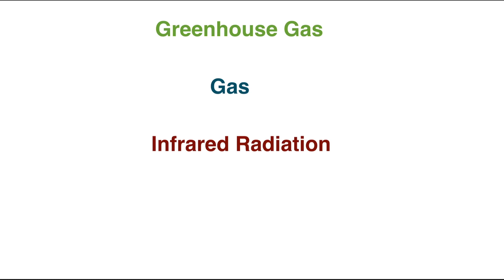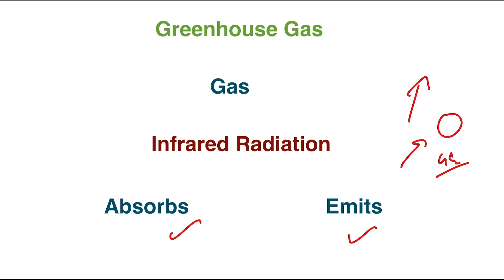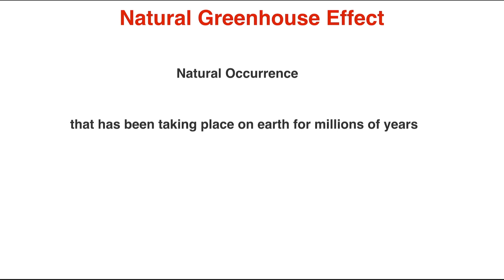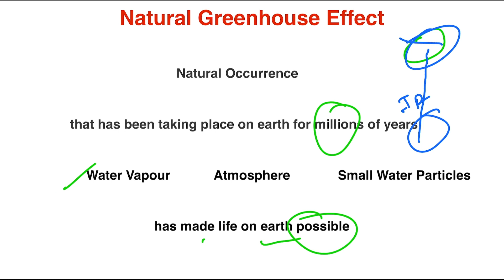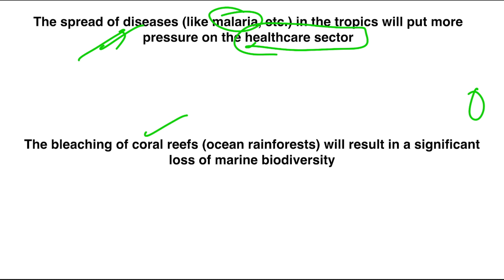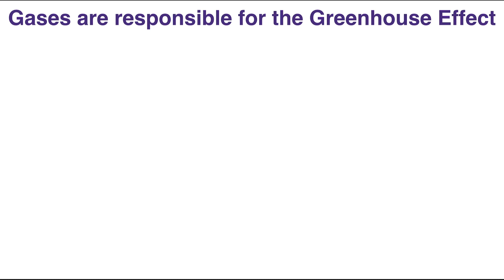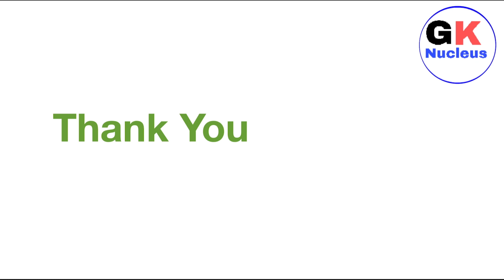What Is Greenhouse Effect ? Environment & Ecology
Hello
In this video, we will talk about What Is Greenhouse Effect and it’s impact ?

Videos :-